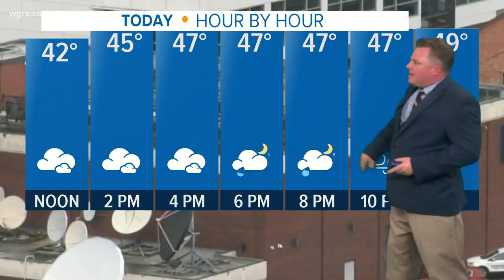Storm Team 2 Patrick Hammer Has Your Midday Forecast For November 21, 2019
High of 51 on Tuesday  before a storm hits on Wednesday